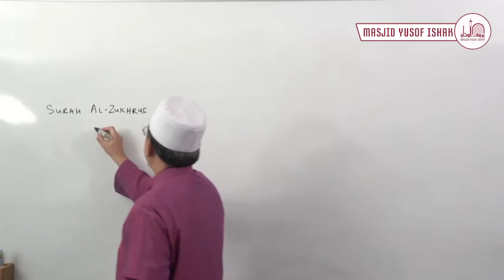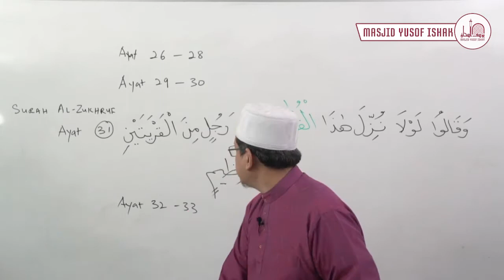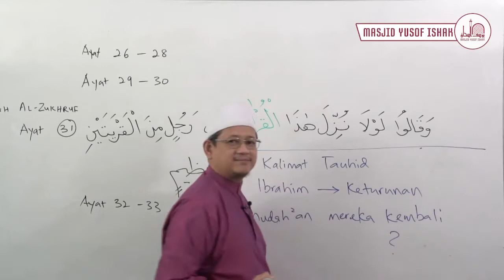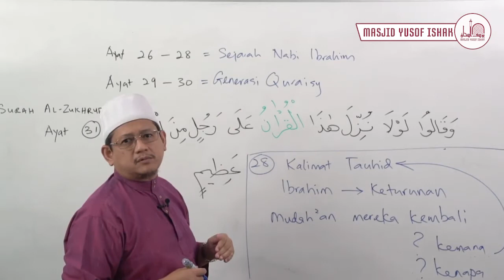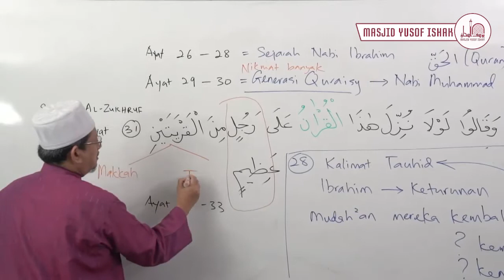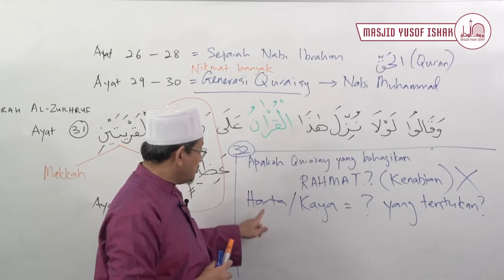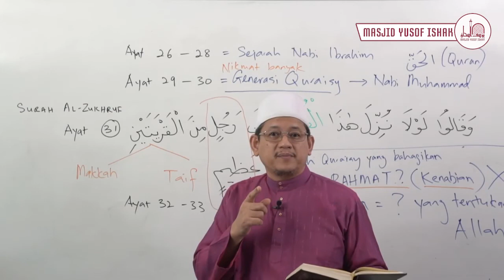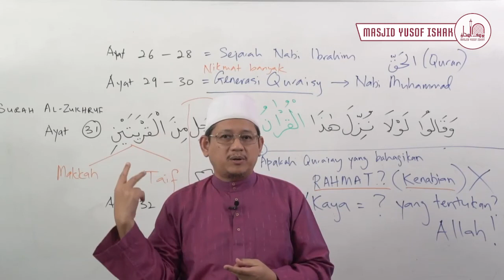[5 SEPT 2020] Kuliah Subuh Bersama Ustaz Mohamed Fatris Bakaram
Kuliah Subuh Bersama Ustaz Fatris Bakaram
Harap bermanfaat dan dapat dikongsi bersama.
Terima kasih kerana tetap menyokong dan memberikan semangat. Alhamdulilah.
Derma langsung ke akaun kami masih dibuka:
¶ 𝐎𝐂𝐁𝐂 𝐂𝐮𝐫𝐫𝐞𝐧𝐭 𝐀𝐜𝐜𝐨𝐮𝐧𝐭: 𝟔𝟖𝟔-𝟐𝟐𝟑𝟏𝟎𝟖-𝟎𝟎𝟏
¶ 𝐏𝐀𝐘𝐍𝐎𝐖 𝐔𝐄𝐍 𝐓𝟏𝟔𝐌𝐐𝟎𝟎𝟎𝟑𝐄
¶ 𝐃𝐞𝐛𝐢𝐭/𝐂𝐫𝐞𝐝𝐢𝐭 𝐜𝐚𝐫𝐝: 𝐛𝐢𝐭.𝐥𝐲/𝐝𝐞𝐫𝐦𝐚𝐌𝐘𝐈